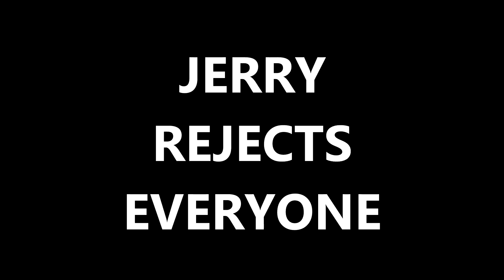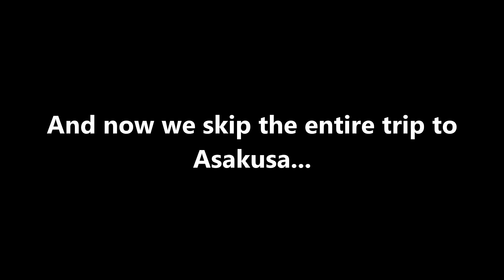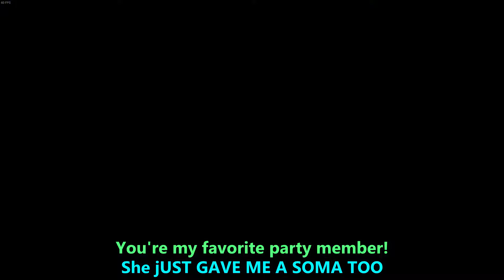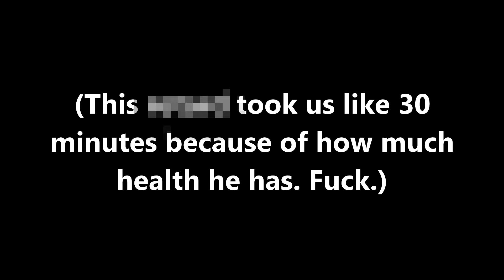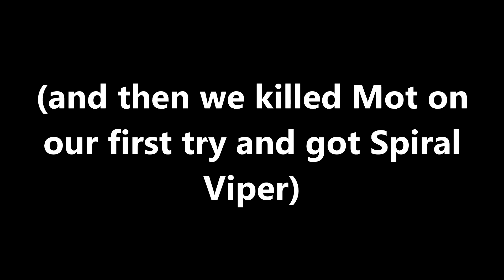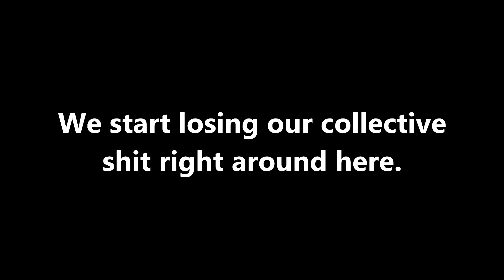[REUP] SMT Cawkturne - Jerry's Legacy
Watch the adventures of Jerry "Dr. Je" Kfurčić and his wife, Pixie, on the davexm channel every Monday at 8 PM GMT.